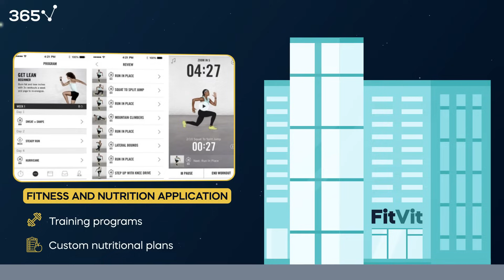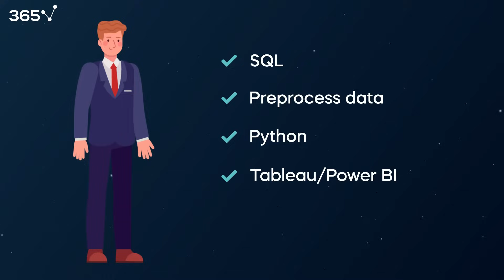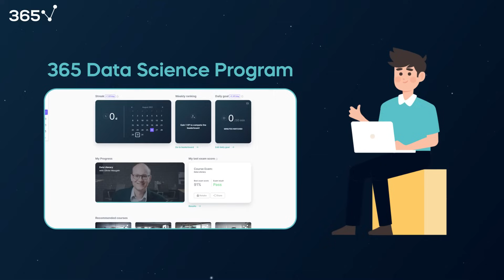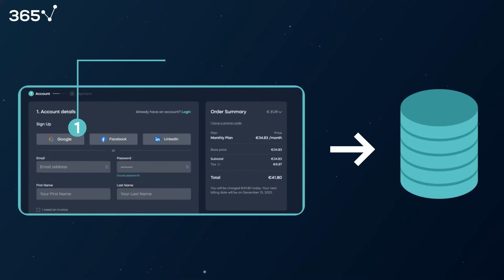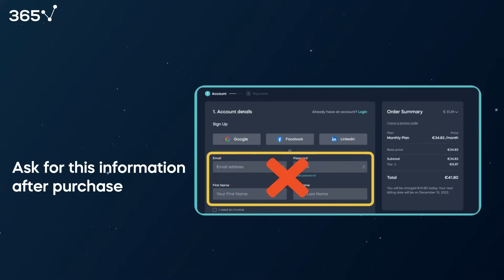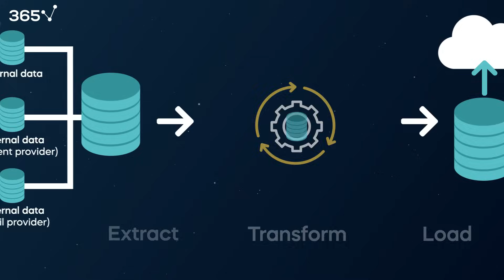What Does a Data Analyst Actually Do?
A data analyst is someone who helps companies create business value through data analysis. In this video, we tell a fictional story (inspired by real life), which gives you a good idea what does a data analyst actually do on the job. If you like the video and want us to create more similar videos of this series, please write in the comments and share which professions would you like us to cover next.

Video Timestamps:
00:00-00:58 FitVit's need for a data analyst
00:58-01:27 George - FitVit's first data analyst
01:27-02:03 George's introduction to the business
02:03-04:18 Ad-hoc analysis on user behavior at checkout
04:18-06-12 Dashboard creation
06:12-06:20 Subscribe to our channel

365 Data Science is an online educational career website that offers the incredible opportunity to find your way into the data science world no matter your previous knowledge and experience. We have prepared numerous courses that suit the needs of aspiring BI analysts, Data analysts and Data scientists.